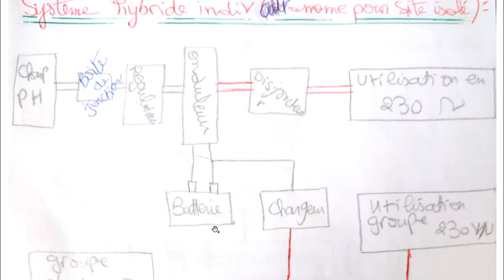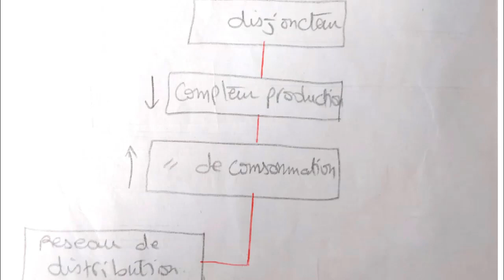ENERGIES RENOUVELABLES - PANNEAU PHOTOVOLTAÏQUE - ER / PARTIE 2